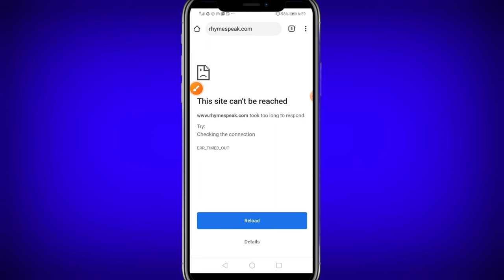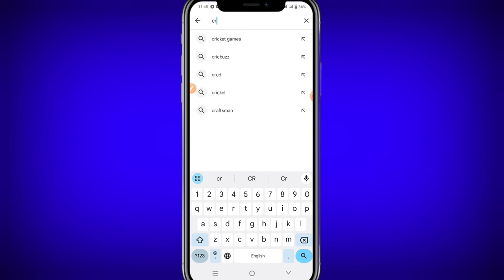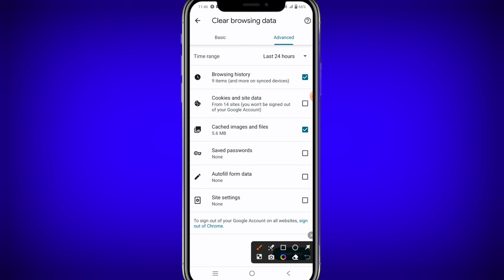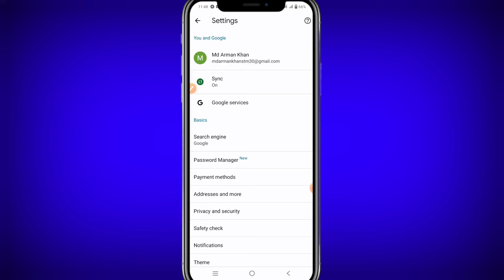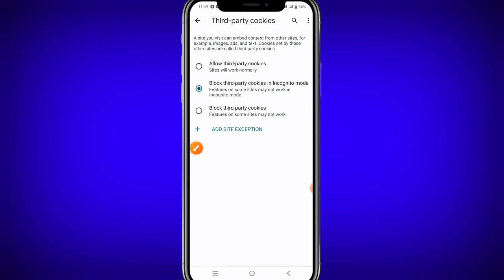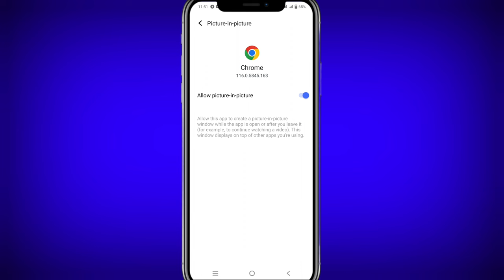How To Fix This Site Can't Be Reached Problem In Chrome 2024 || 100% Solution 2024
Why a website is not opening in Chrome?
Why are sites unreachable?
this site can't be reached windows 10